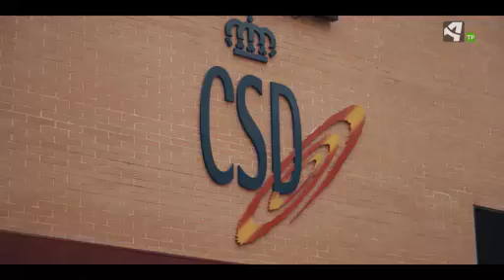UNA VIDA DE ESFUERZO BEGOÑA GARCIA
‘Una vida de esfuerzo’ pretende dar visibilidad a las figuras del deporte femenino de Aragón.